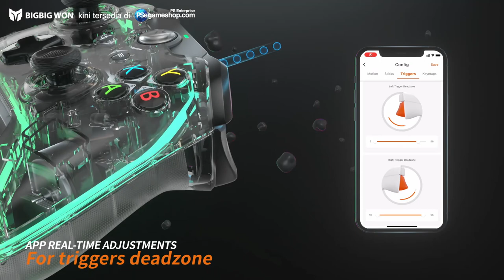BIGBIG WON - Rainbow S Controller for Switch, PC, PS, Android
Produk BIGBIG WON kini tersedia di PSegameshop.com
Kontroler Wireless yang berkualitas untuk Switch, PS, PC, dan Android.
Aksesoris konverter dan mobile yang membuat pengalaman gaming anda semakin imersif.